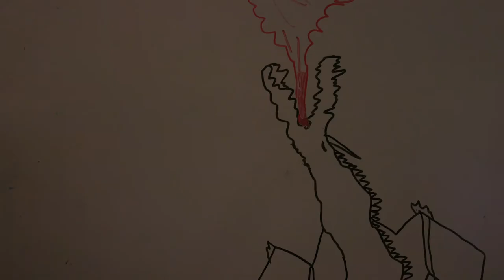Derwen College - Animation experiments 2015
Fun Animation experiments created by students at Derwen College